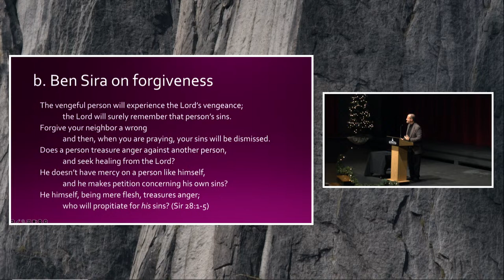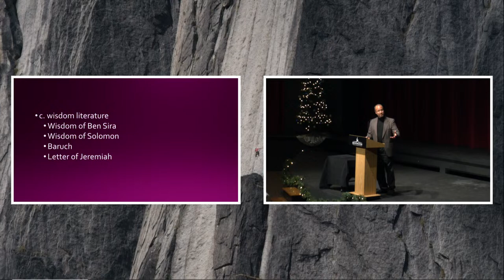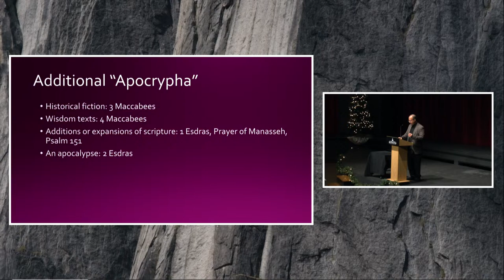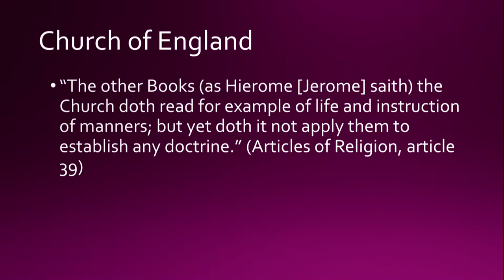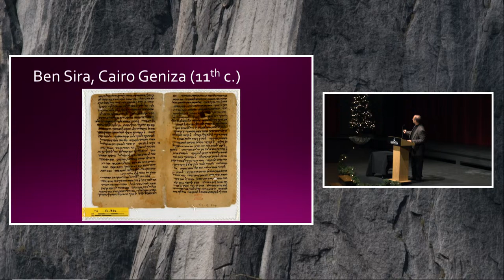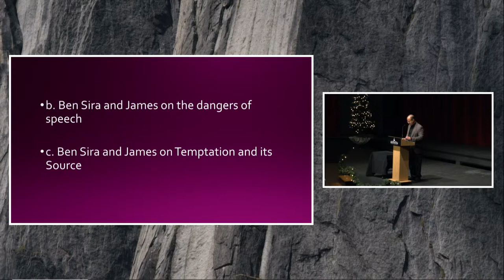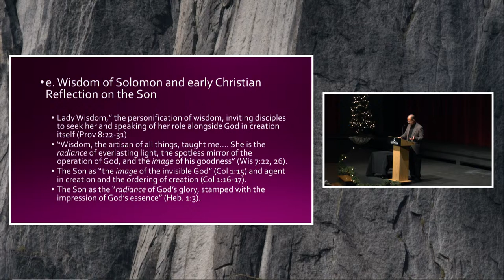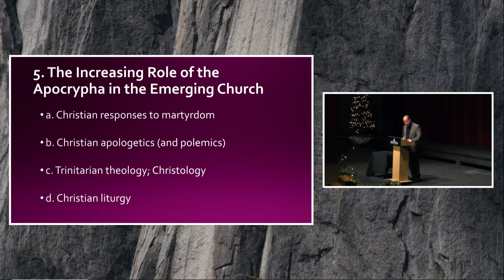Does your Bible have the Apocrypha? Forester Lecture with Dr. David DeSilva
This year’s Bergdall lecture will be delivered on Thursday, November 30 at 8:00 p.m. by Dr. David DeSilva, professor of New Testament and Greek at Ashland Seminary.

His lecture, entitled "Does Your Bible Have the Apocrypha?", will explore what the books of the Apocrypha contain, why their place in the biblical canon has been a matter of dispute, what their influence has been upon Christian faith and practice, and what they have to offer all Christians who seek a richer understanding of the Judaism of the Second Temple Period and of the world of the early Christian movement.